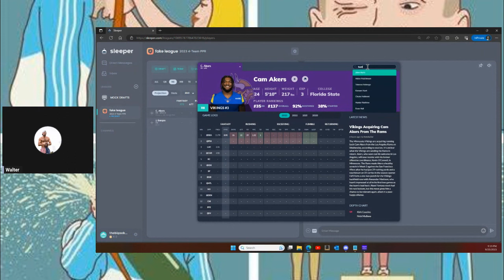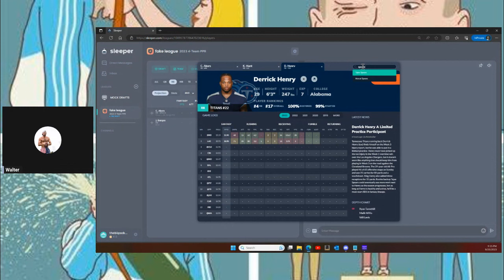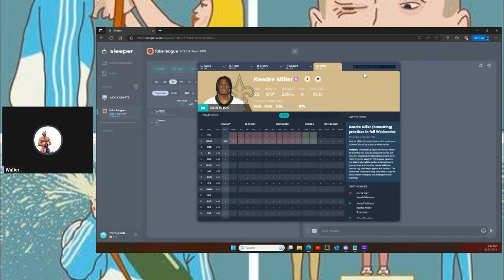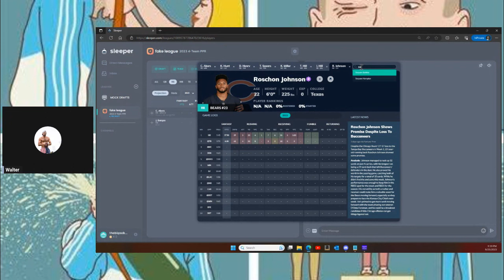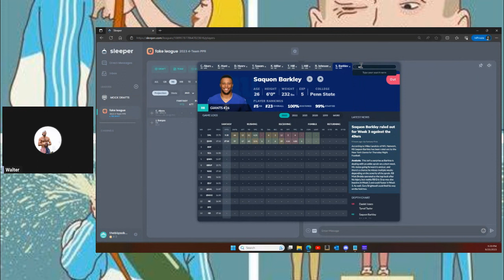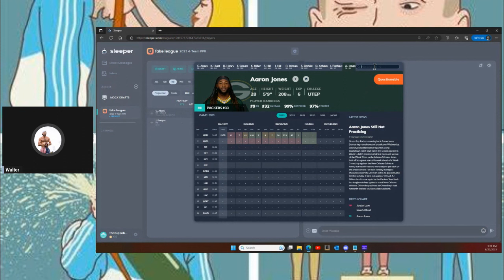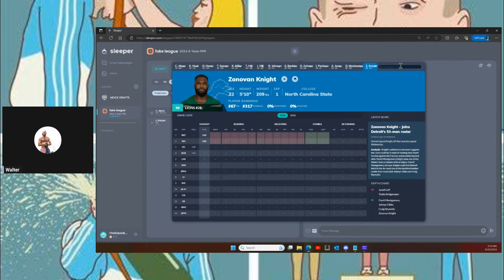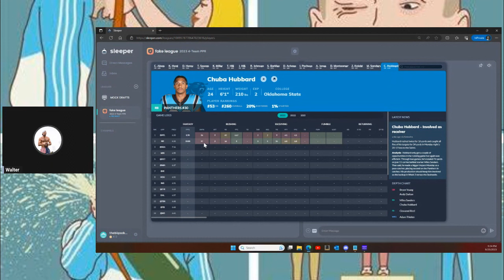Cam Akers and Kareem Hunt and other RB News - So you're telling me there's a chance.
I ramble on about a lot of fantasy football RB news at the start of Week 3.

Oh my